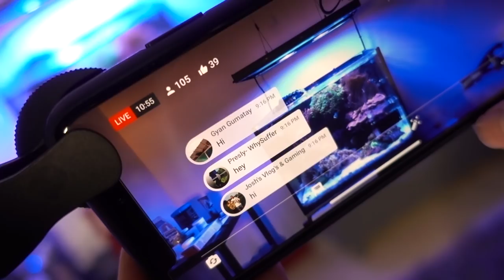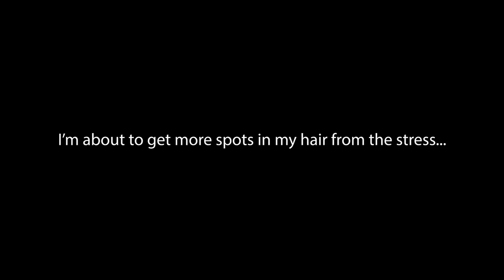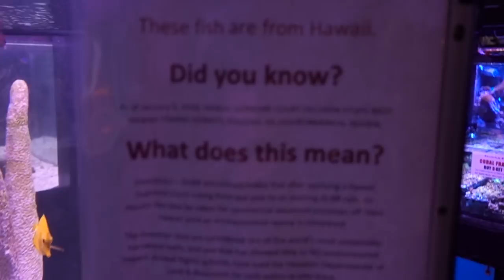Catching fish in stocked reef tank!! {emotional}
I have been trying to rehome my Bicolor Blenny for the last few weeks since he was caught picking at SPS... it has always been a challenge catching a fish in a fully stocked reef tank. Since the blenny lives in a tiny cave at night, night-hunting is out of the question, so we lay patiently in wait with our fish trap open...
Connect on FB @ Inappropriate Reefer